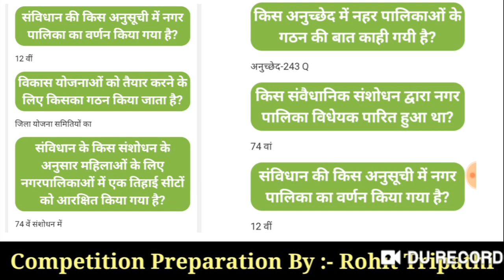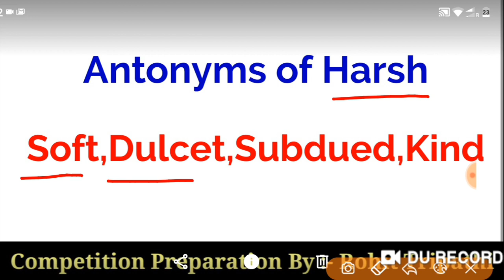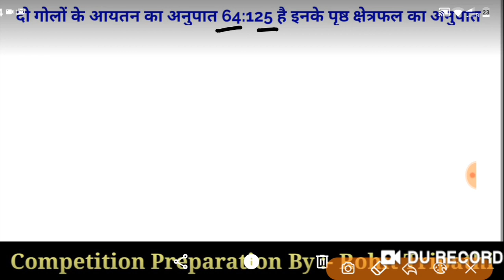SSC MTS (20 Aug 2019, 3rd Shift) | MTS Tier-1 Exam Analysis & Asked Questions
SSC MTS (20 Aug 2019, 3rd Shift) | MTS Tier-1 Exam Analysis & Asked Questions | SSC MTS 2019 19 AUG

दोस्तों इस वीडियो में हमने आज 20 अगस्त की 3rd शिफ्ट में पूछे गए सभी प्रश्नों की व्याख्या की है और एकदम आसान हल बताया गया है।

16 august mts
ssc mts 1st shift 19 august
19 august first shift ssc mts
ssc mts 19 august 2nd shift questions
ssc mts 19 august
ssc mts 20 august exam analysis
ssc mts exam analysis 20 august
20 august mts
ssc mts 3rd shift 20 august
20 august second shift ssc mts
ssc mts 20 august 3rd shift questions
ssc mts 20 august 1st shift